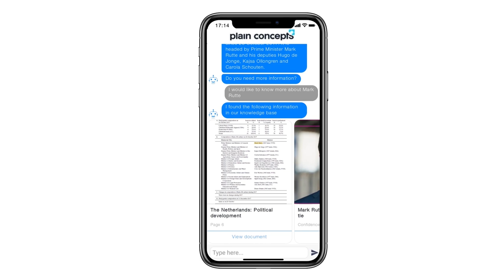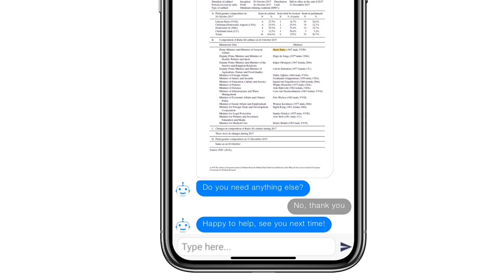Educational Bots: Learning through Chatbots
Discover our educational bot that can help you to improve your learning system. Using Bot Framework, Cognitive Services and Azure Search.